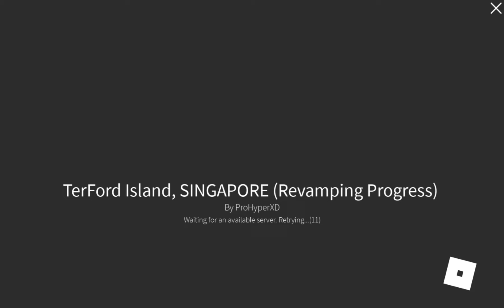Drive STAWT Scania K230UB on Service 198 in Terford Island